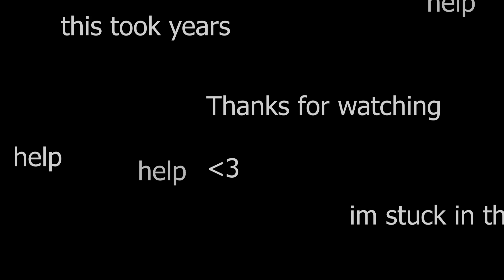KAT Banana Gun Gameplay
ohhhhhhhhhhhhhh banana